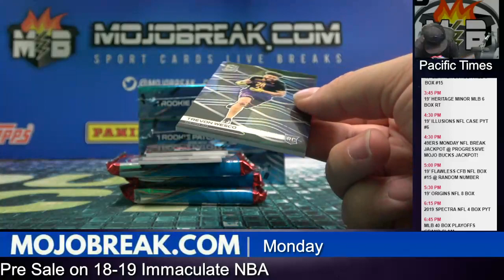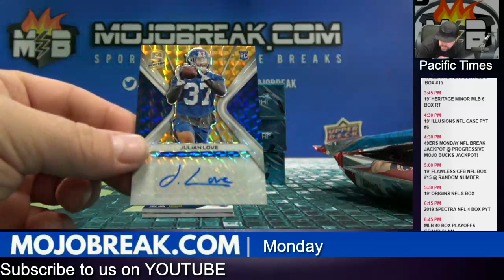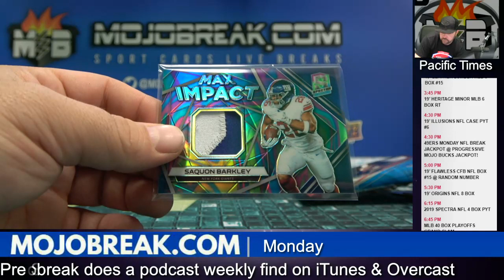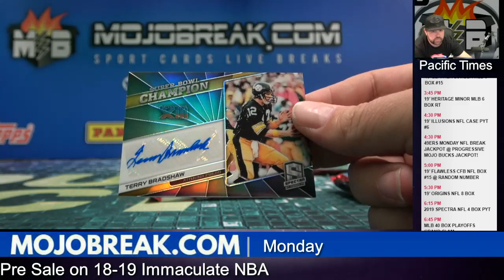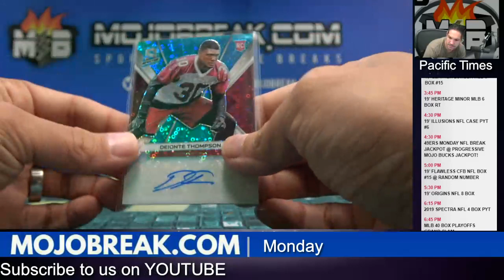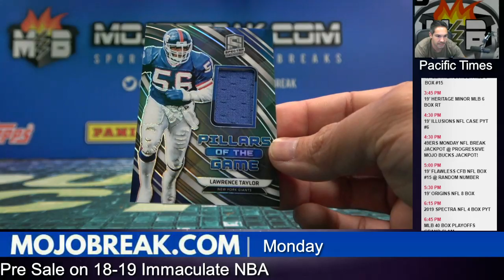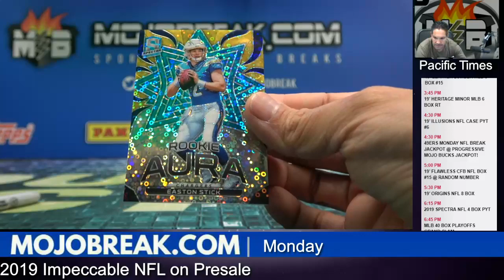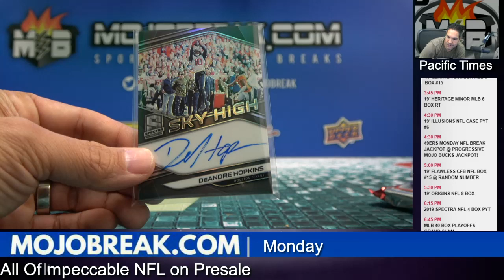2019 SPECTRA NFL 4 BOX PICK YOUR TEAM #13